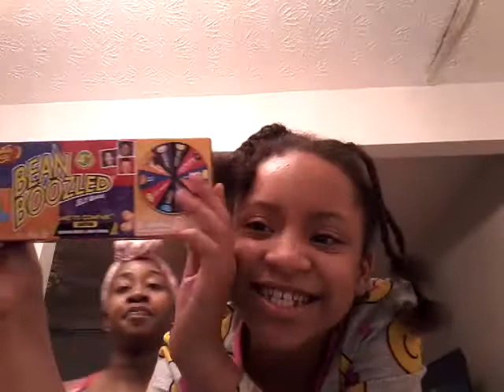Me and my mom playing the Bean Boozled Challeng!!!!!!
Who do you think won this challenge me or my mom or my sister?!?!?